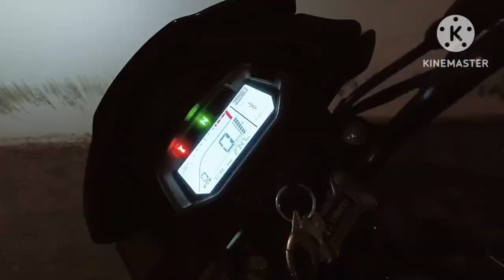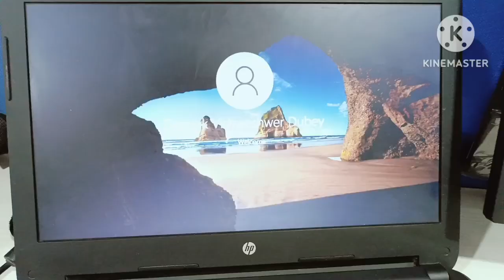Itni Sari Leave Ke Bad Aaj Office Aane Ka Mauka Mila 😤😤😤